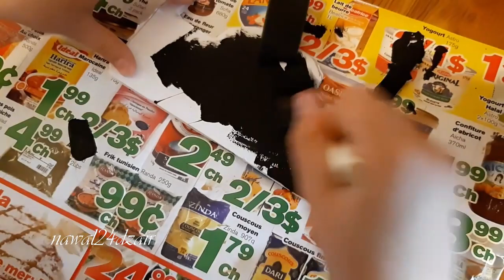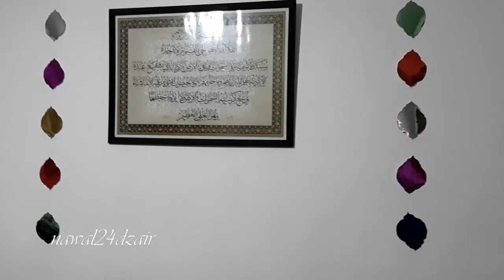ديكورات و تزيينات لشهر رمضان 2019/DIY ramadan decoration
ديكورات و تزيينات لشهر رمضان 2019 سبقلي و عملت فيديو اول للأشغال اليدوية ،أيضا عندي فيديوهات كثيرة في هذا السياق تجدونهم على القناة فرجة ممتعة ،ماتنساوش الإشتراك.